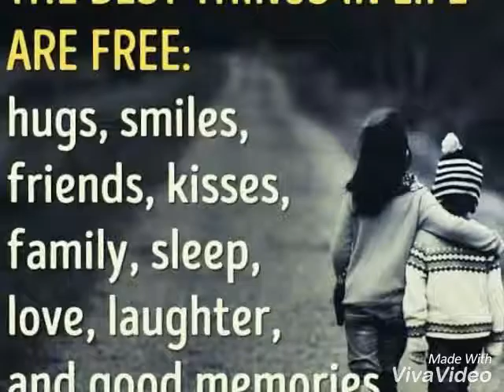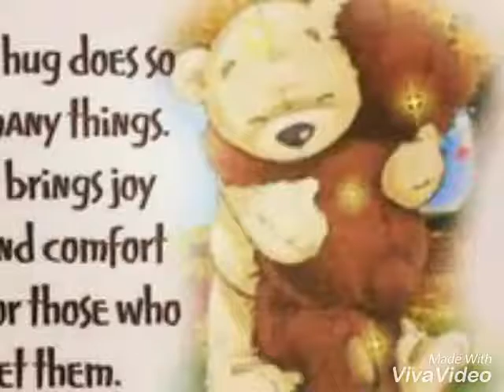Send Me The Pillow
Hank Locklin